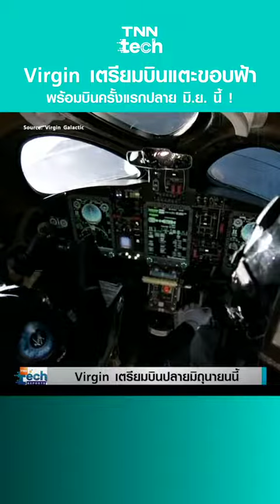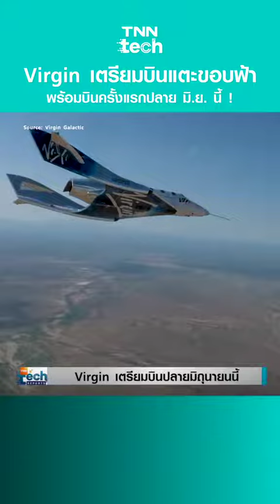‎@scchannel7096 เวอร์จิน ท่องอวกาศ ท่องเที่ยว ทุกคน fypシ゚viral#fypシ#เปิด